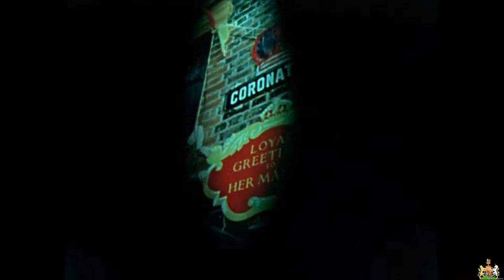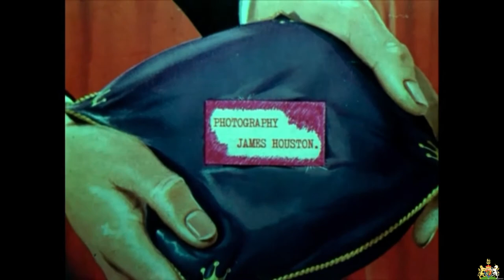Coronation Year - Scenes in Strabane and Londonderry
The coronation of Elizabeth II as Queen of the United Kingdom and Commonwealth Realms, took place in June 1953.

Opening with intertitles and still images depicting the coronation in London, we are then transported to Strabane, where a vibrant parade is taking place to mark and celebrate Elizabeth's accession to the throne.

A month later, the Queen came to Northern Ireland for the first time as monarch and is filmed here visiting Londonderry.